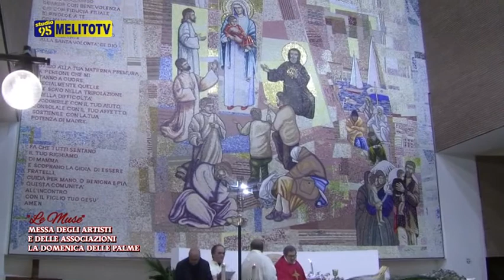ASS. LE MUSE - MESSA DEGLI ARTISTI MUSE